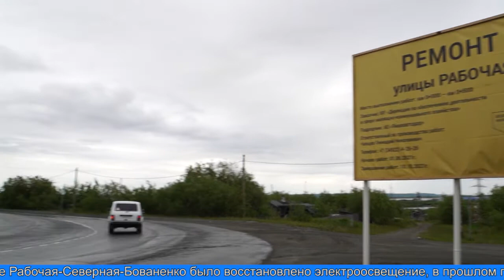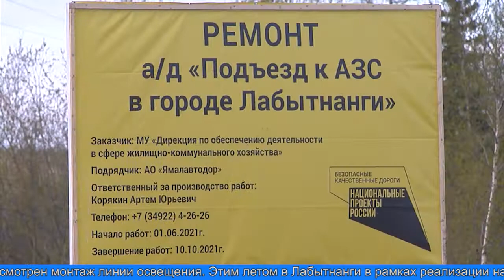Ремонт дорог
Национальный проект «Безопасные качественные дороги» реализуется на территории города Лабытнанги. Дорожники приступили к работам на улицах Северная и Рабочая.